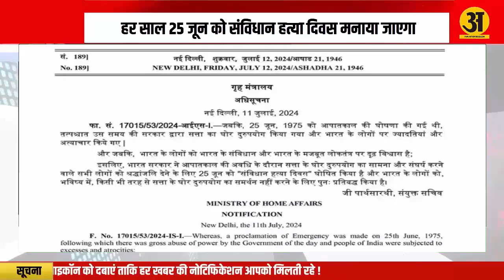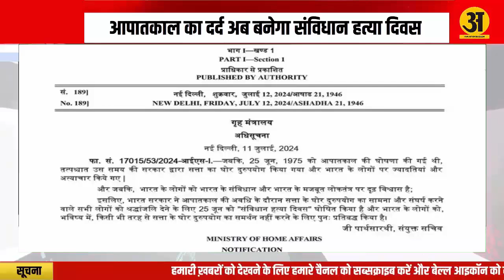धरती के पानी को बचाने के प्रयासों को मिली सफलता